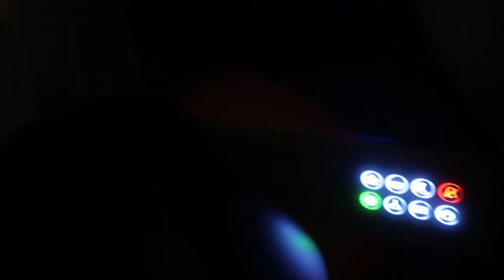London 🤍 Go to Britains Got Talent & stay at The BoTree with me x